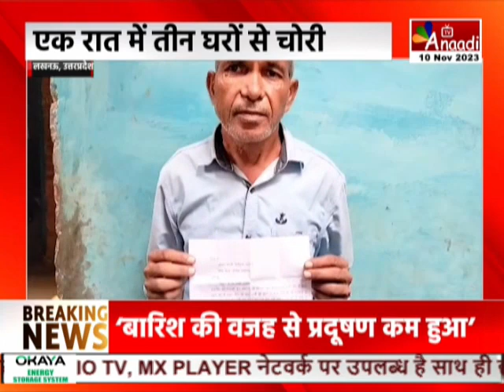Lucknow : राजधानी में चोरी की बड़ी वारदातें, एक रात में तीन घरों से चोरी || Anaadi Tv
लखनऊ में चोरों के हौंसले दिन पर दिन बुलंद होते नजर आ रहे हैं...सर्दियों का मौसम शुरू होते ही चोरों का गैंग सक्रिय हो गया है...जो बंद पडे मकानों को अपना निशाना बना रहे हैं...बता दें, लखनऊ के माल थाना क्षेत्र में एक ही गांव में बीती रात तीन घरों को चोरों ने निशाना बनाया है...चोरी की वारदात में दस लाख के जेवरात और नकदी पर चोरों ने हाथ साफ किया है...

COMING SOON
 DEN, AIRTEL